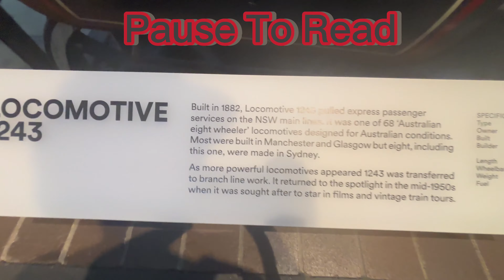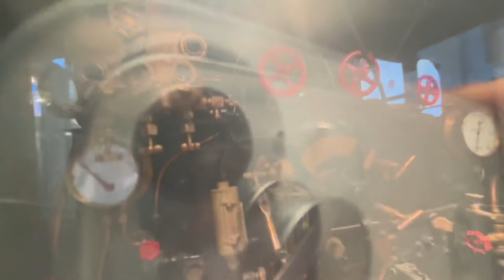[4K] Locomotive 1243 Walkthrough At The Powerhouse Museum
Locomotive 1243 Walkthrough for the final time at the Powerhouse Museum (Until 2027/2028)

[4K]